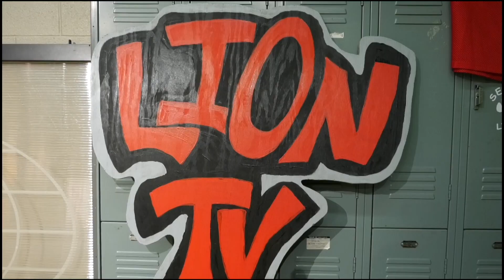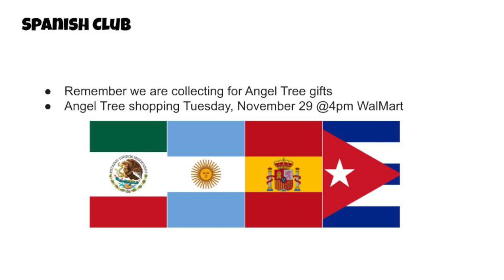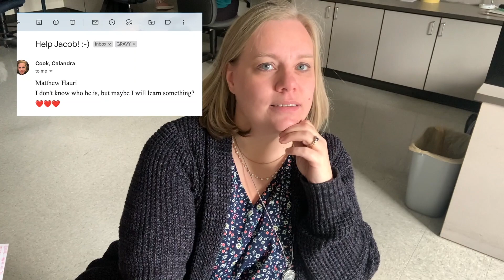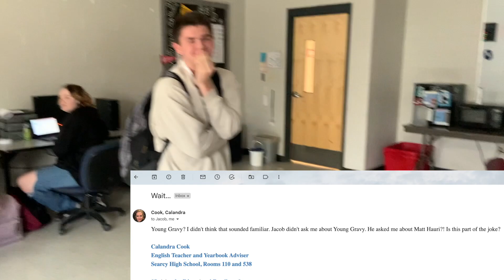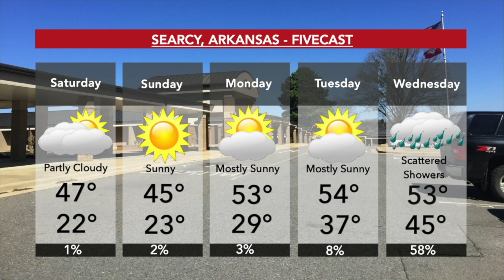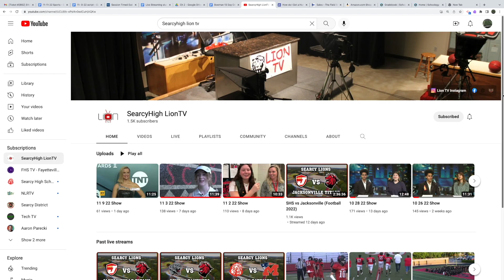11 18 22 Show